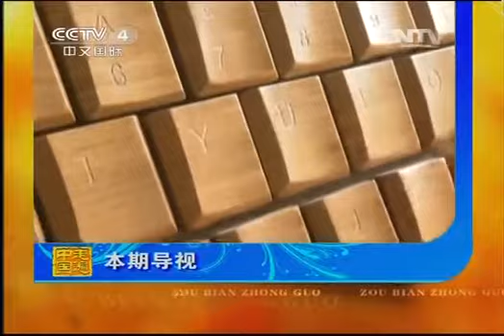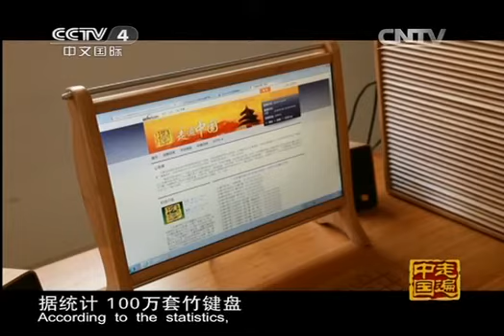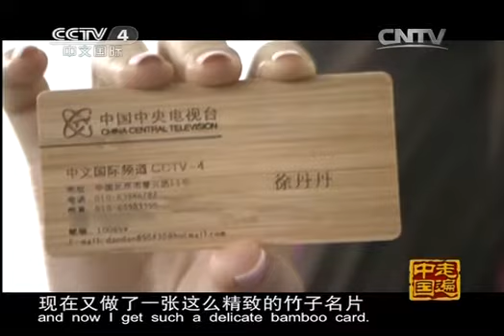走遍中国频道 《走遍中国》 20131125 《中国特产》 第八集 铜鼓——神奇翠竹